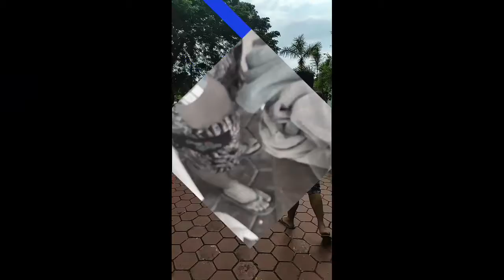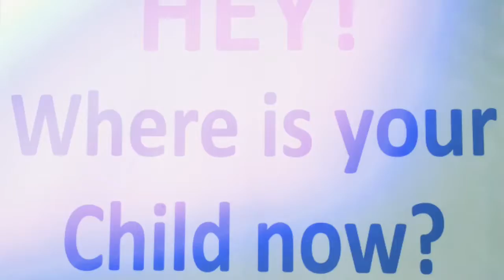Club Manila East (Summer get away)